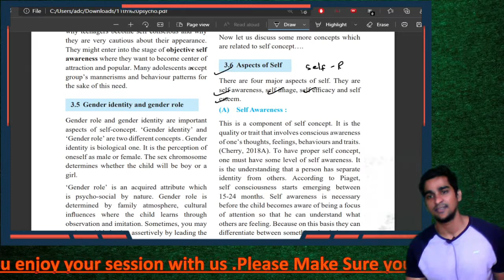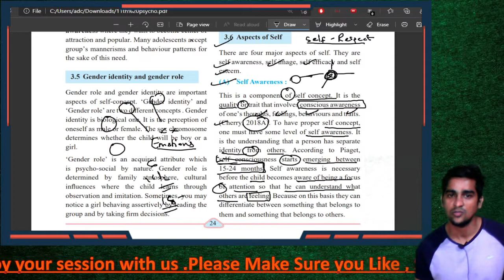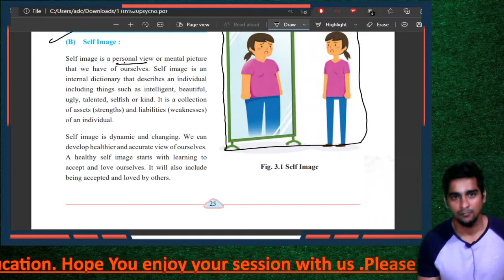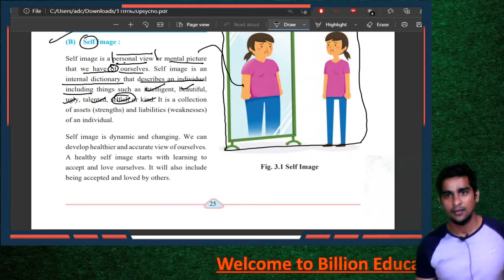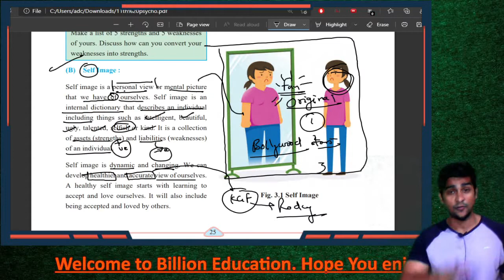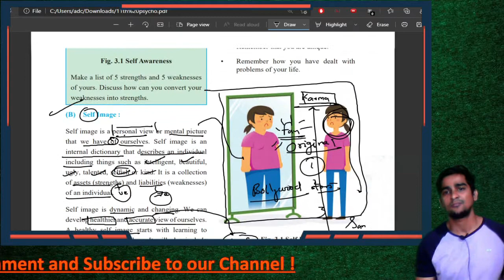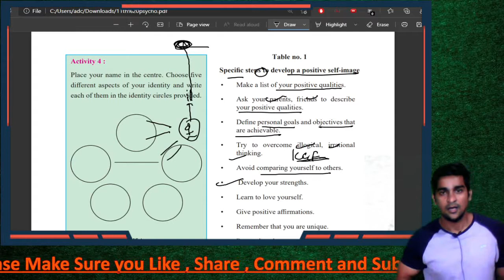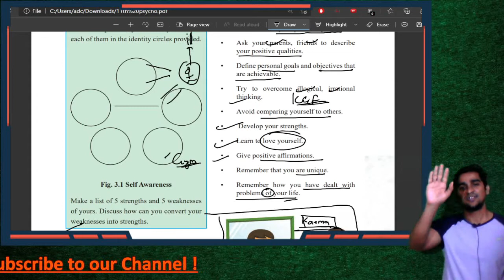Chapter 3 Self | Self image, self awareness | Psychology Class 11 Maharashtra Board 11th psychology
yadavyashvasudev@okicici

(A) Self Awareness : This is a component of self concept. It is the quality or trait that involves conscious awareness of one’sthoughts, feelings, behaviours and traits. (Cherry, 2018A). To have proper self concept, one must have some level of self awareness. It is the understanding that a person has separate identity from others. According to Piaget, self consciousness starts emerging between 15-24 months. Self awareness is necessary before the child becomes aware of being a focus of attention so that he can understand what others are feeling. Because on this basis they can differentiate between something that belongs to them and something that belongs to others. 25 Activity 4 : Place your name in the centre. Choose five different aspects of your identity and write each of them in the identity circles provided. Fig. 3.1 Self Awareness Make a list of 5 strengths and 5 weaknesses of yours. Discuss how can you convert your weaknesses into strengths. (B) Self Image : Self image is a personal view or mental picture that we have of ourselves. Self image is an internal dictionary that describes an individual including things such as intelligent, beautiful, ugly, talented, selfish or kind. It is a collection of assets (strengths) and liabilities (weaknesses) of an individual. Self image is dynamic and changing. We can develop healthier and accurate view of ourselves. A healthy self image starts with learning to accept and love ourselves. It will also include being accepted and loved by others. Table no. 1 Specific steps to develop a positive self-image • Make a list of your positive qualities. • Ask your parents, friends to describe your positive qualities. • Define personal goals and objectives that are achievable. • Try to overcome illogical, irrational thinking. • Avoid comparing yourself to others. • Develop your strengths. • Learn to love yourself. • Give positive affirmations. • Remember that you are unique. • Remember how you have dealt with problems of your lif